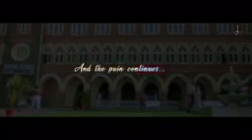FILHALL _ Akshay Kumar Ft Nupur Sanon _ BPraak _ J(144P)